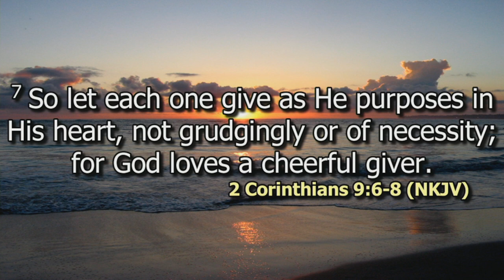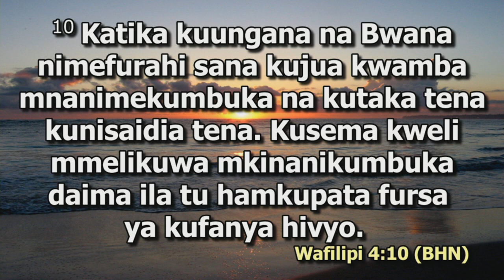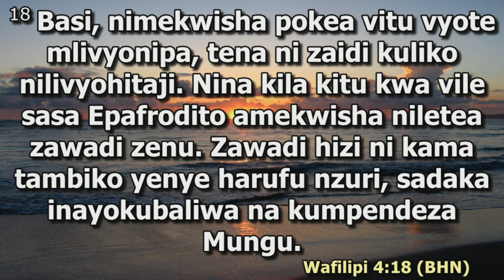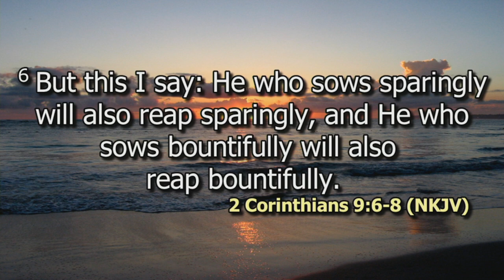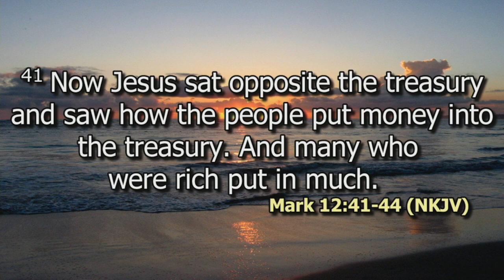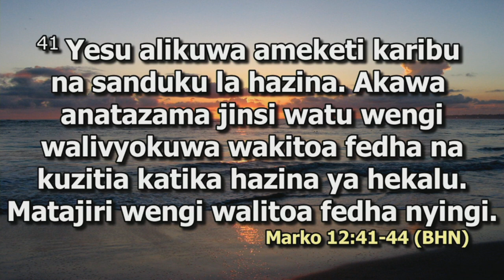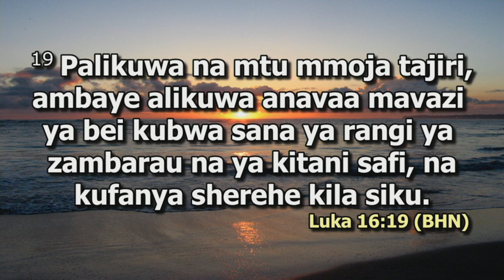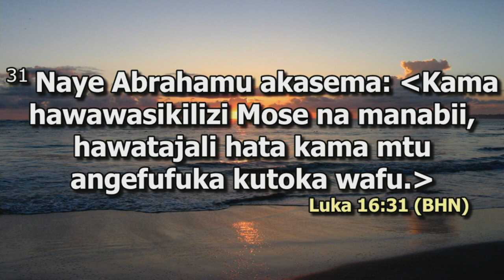The blessing of generous giving Pt 2 | Dr. Ron Clark | SWC | DCIKZ